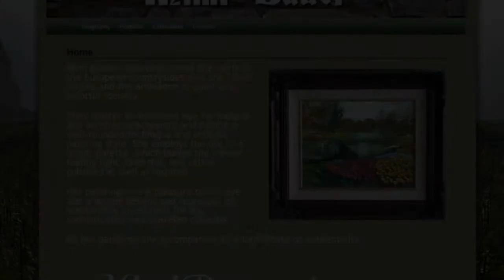Mimi Bauer Artist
Introduction to the fine art painter Mimi Bauer.